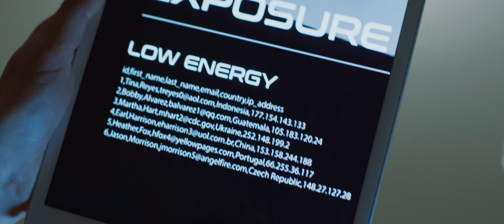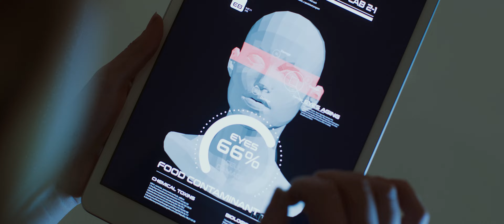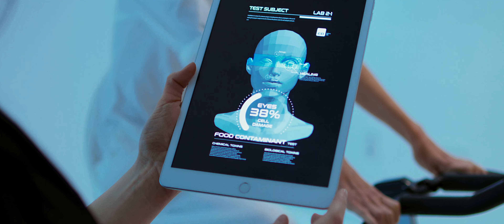Evolved | Official Short Film Commercial 2023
Evolved, Cinematic Short Film Commercial | Written and Directed by James John Buzzacco, Produced by Creative Doorway with Executive Producer Jim Morrison of Evolutionary Biologics, NYC.